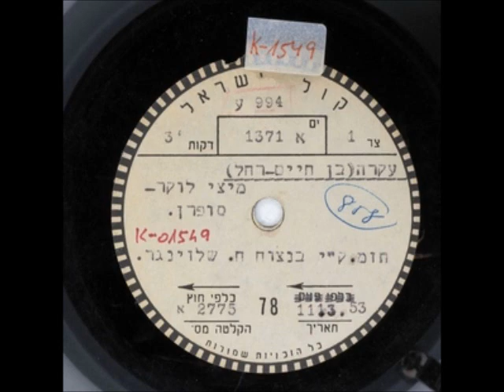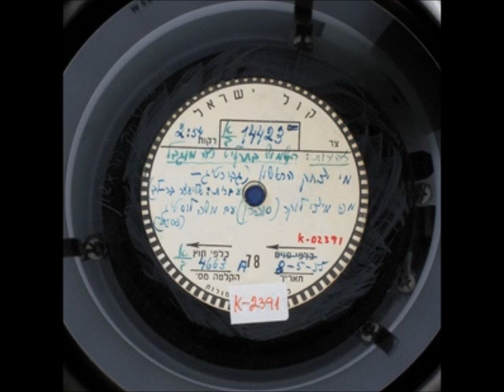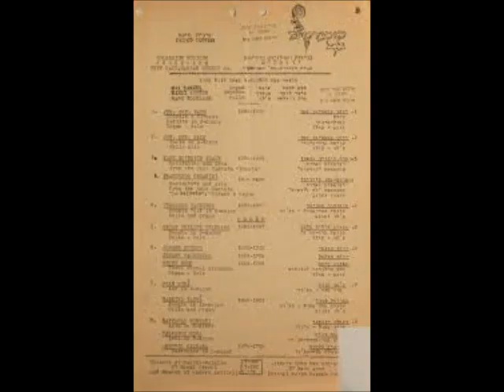נא השיבו לי ילדותי מיצי לוקר מילים שאול טשרניחובסקי לחן שמואל בן מרדכי 1955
מילים: טשרניחובסקי שאול
מלחין: בן מרדכי שמואל
נָא הָשִׁיבוּ לִי יַלְדּוּתִי
תֹּר הַשִּׁירִים, גִּיל-עוֹלָמִים,
שַׁדְמוֹת-זָהָב וּשְׁמֵי טֹהַר,
וִימוֹת יֶלֶד, יֶלֶד תָּמִים.

לִי הָשִׁיבוּ שִׁירֵי נֹעַם,
רֵעַי אִתִּי בַּטּוֹב רָאוּ,
תֹּר הַנֹּעַר, שְׂחוֹק וְשִׁיחוֹת
מִלֵּב מַלֵּא אָז נָבָעוּ.

עֵת עוֹד נַפְשִׁי גָרְסָה לְחַיִּים,
נָבְעוּ רְגָשַׁי בִּי כַּמַּעְיָן;
עֵת נָשָׂאתִי נַפְשִׁי לְתִקְווֹת,
אֵין מַלְּאוֹתָן שָׁנַי דַּיָּן.

לִי הָשִׁיבוּ גַם דִּמְעוֹתַי,
לִבִּי עַתָּה כִּי יָשִׁיבוּ,
וֶאֱמוּנָתִי גָלְתָה מֶנִּי,
פְּגָעִים רוּחִי כִּי יַעֲצִיבוּ.

שׁוּב וּפְרַח, אֲבִיב יַלְדּוּתִי,
שׁוּב כַּצְּפִירָה תּוֹפַע בְּהִלָּהּ!
אַךְ הֲיִפְרַח צְחִיחַ-סֶלַע,
סְדוֹם תִּבָּנֶה עֲלֵי תִלָּהּ?!